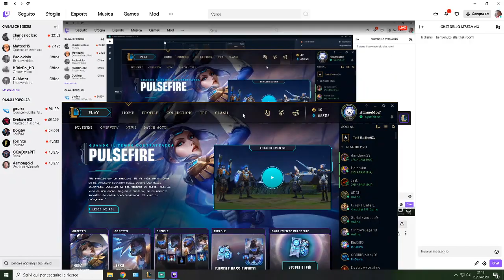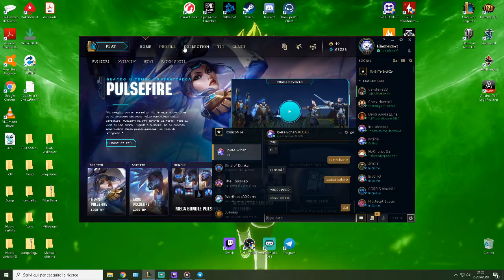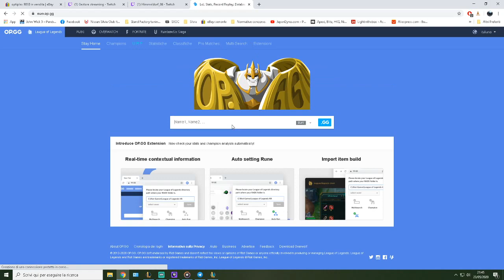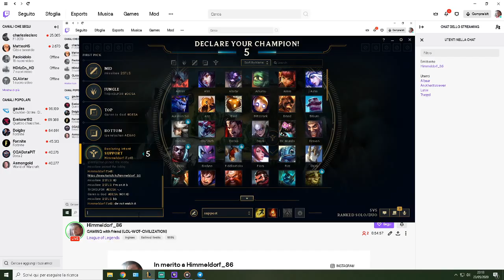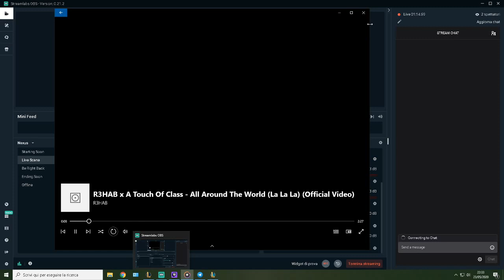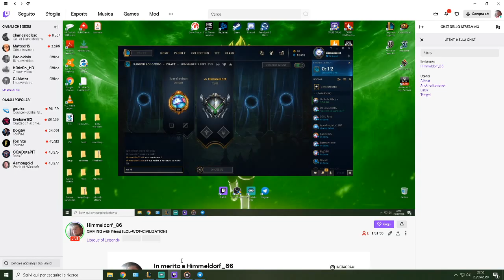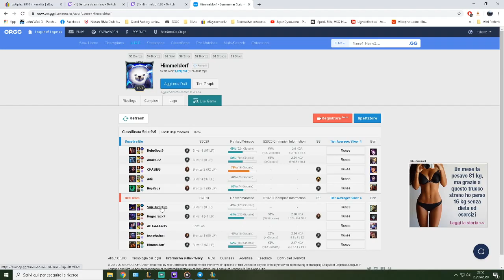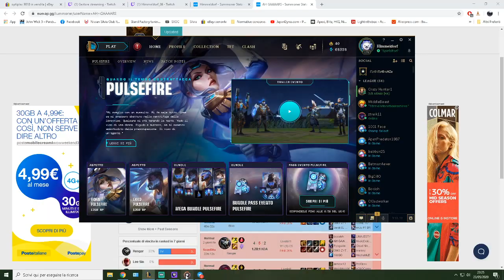GAMING with friend [LOL-WOT-CIVILIZATION]